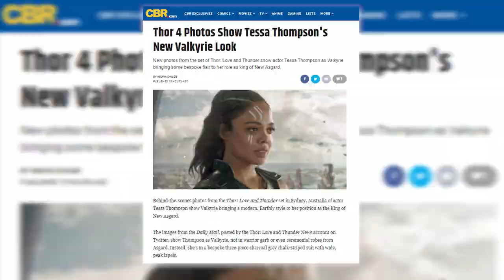Thor: Love and Thunder Photos Reveal Tessa Thompson's New Valkyrie Look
New photos from the set of Thor: Love and Thunder show actor Tessa Thompson as Valkyrie bringing some bespoke flair to her role as king of New Asgard.